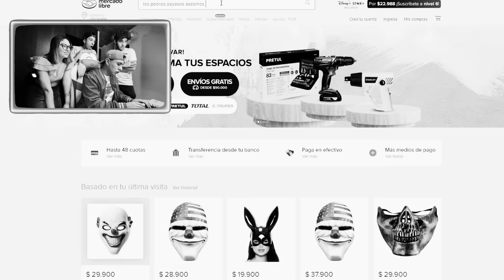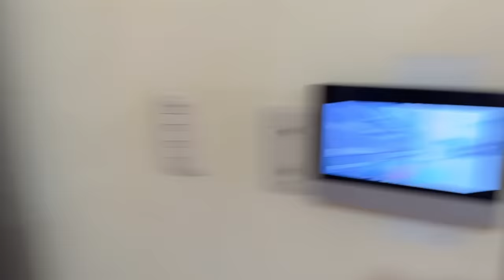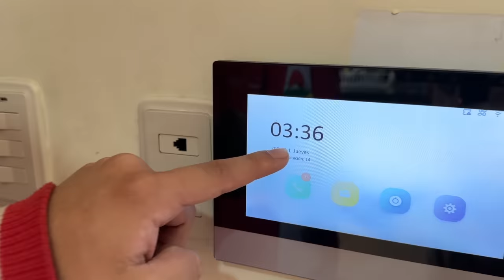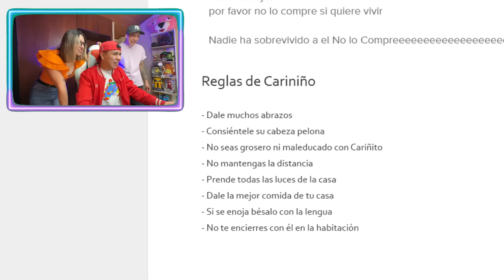RENTAMOS un PAYASO CALVO de MERCADO LIBRE cap2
♣ Hola parceritos y parceritas ha llegado el payaso que hemos comprado en mercado libre y este ha sido el resultado!! Fue una pésima idea!